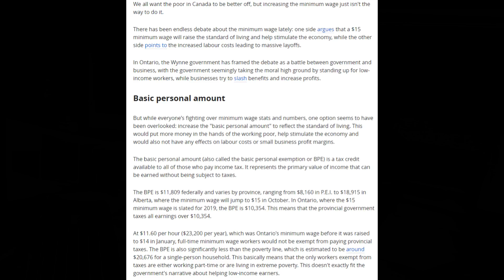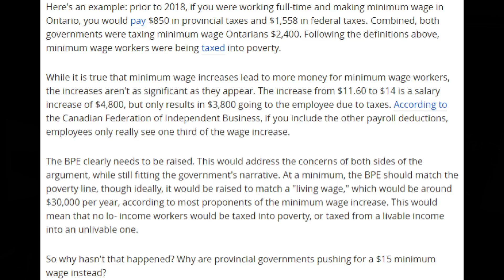Helping the poor - Rule 1 - Stop taxing people into poverty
Helping the poor - Rule 1 - Stop taxing people into poverty     (Link to article below)